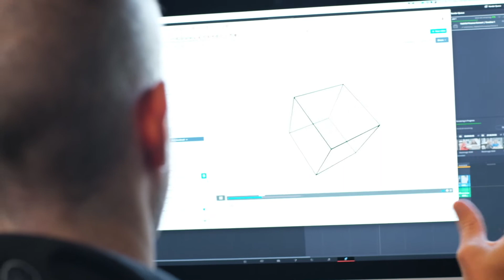Jon Steingard Testimonial - The Film Hub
Jon Steingard is a director, filmmaker, animator, and editor who needed a space to get work done.

That’s when his friend informed him of The Film Hub, a creative’s dreamland right in Downtown Vista, CA. Outfitted with a podcast room, coworking space, a white cyc, conference rooms, and many networking opportunities, Jon was able to improve his own productivity in a supportive community.